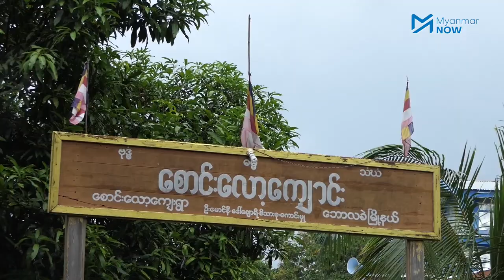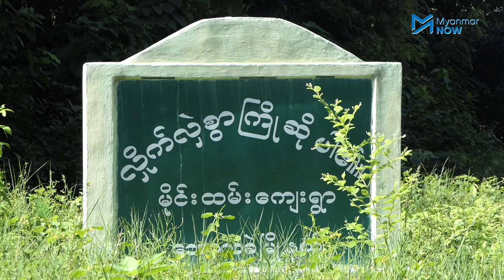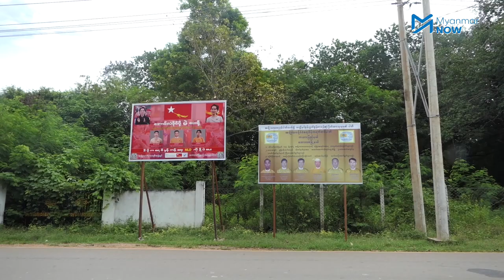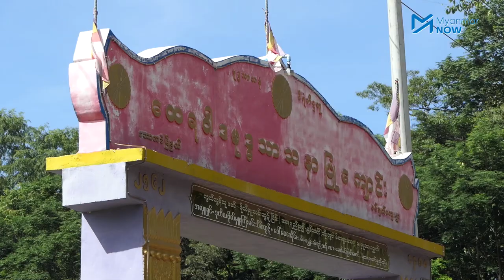ရွေးကောက်ပွဲအတွက် ဘောလခဲရောက် ဦးစိုးသိန်း ဘုန်းကြီးကျောင်းများသို့သွားရောက်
ကယားပြည်နယ်၊ ဘောလခဲမြို့၌ မဲဆွယ်စည်းရုံးရေးရောက်ရှိနေသည့် သမ္မတရုံးဝန်ကြီးဟောင်းဦးစိုးသိန်းသည် အခုရက်ပိုင်းအတွင်း ဘောလခဲမြို့ရှိဘုန်းကြီး ကျောင်းများသို့သွားရောက်ကာ ဆရာတော်များအား ဖူးမျှော်ခဲ့ပြီး လိုအပ်သည်များ လှူဒါန်းခဲ့သည်ဟု သိရပါသည်။

ဦးစိုးသိန်းသည် ဗုဒ္ဓဘာသာဝင်တဦးဖြစ်သောကြောင့် သူရောက်ရှိသည့်နေရာတွင် ဘုန်းကြီးကျောင်းများကိုသွားရောက်ပြီး ဆရာတော်များကို ဖူးမျှော်ကာ ဆရာတော်များအတွက် လှူနိုင်သလောက် လှူဒါန်းလေ့ရှိကြောင်််း ဦးစိုးသိန်း၏ ရွေးကောက်ပွဲစည်းရုံးရေးမန်နေဂျာက ဆိုသည်။